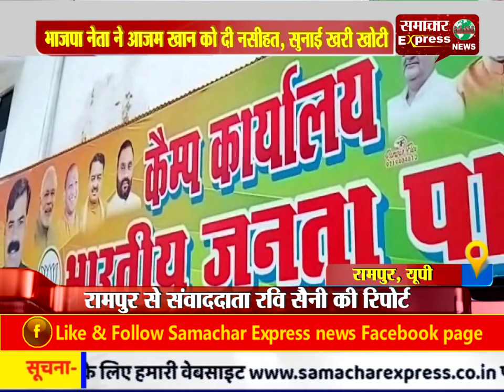रामपुर में भाजपा नेता ने आजम खान को दी नसीहत, सुनाई खरी खोटी